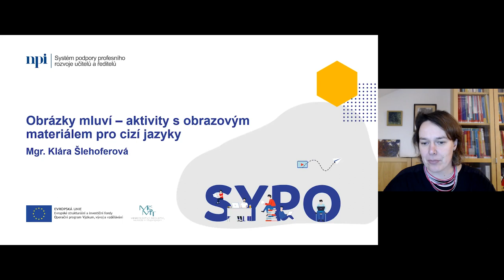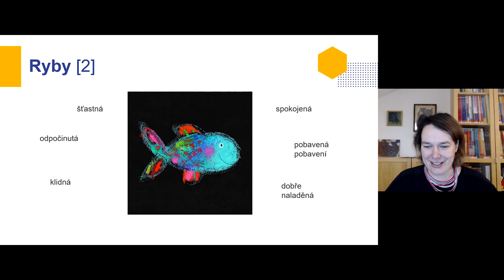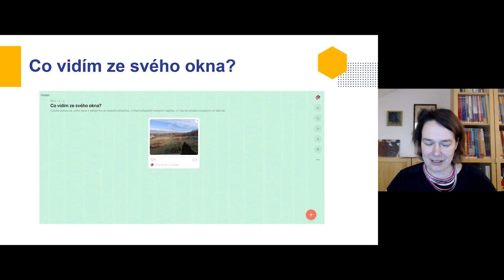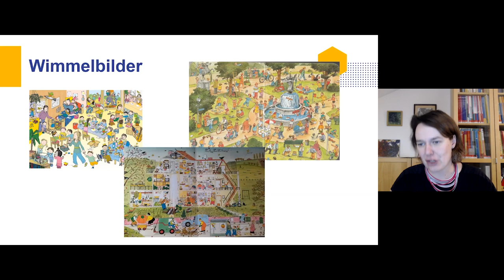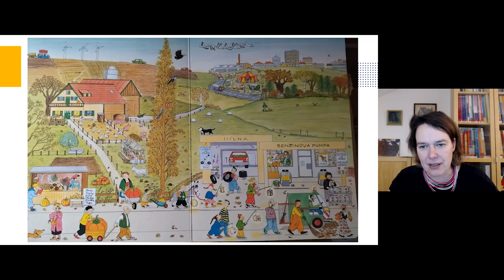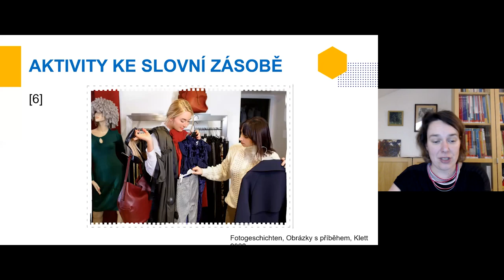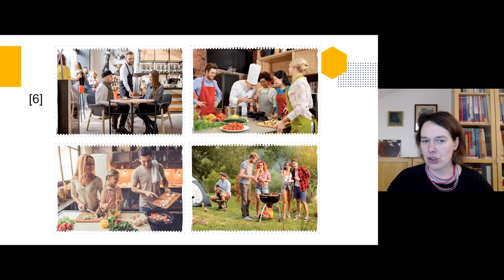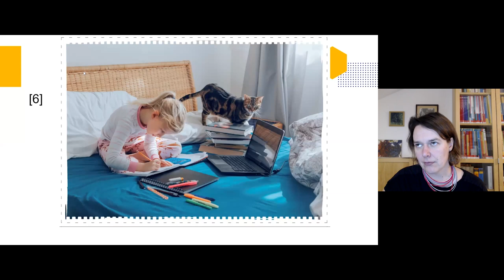CiJ - Obrázky mluví - aktivity s obrazovým materiálem pro cizí jazyky - K. Šlehoferová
Lektorka: Mgr. Klára Šlehoferová

Webinář bude zaměřen na použití obrazového materiálu ve výuce cizích jazyků, není zaměřen na jeden konkrétní jazyk. Účastníci si odnesou tipy na práci s fotografiemi, ilustrovanými obrázky i obrazy, aktivity budou zahrnovat nejen podněty ke konverzaci a popis, ale také aktivity upevňující slovní zásobu a gramatické jevy. Většinu aktivit si účastníci vyzkouší sami v průběhu webináře.